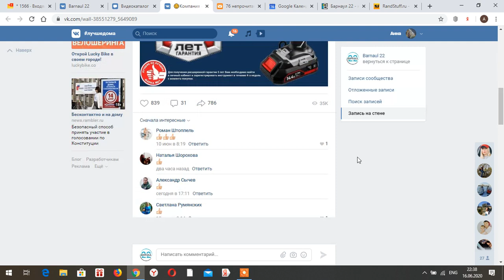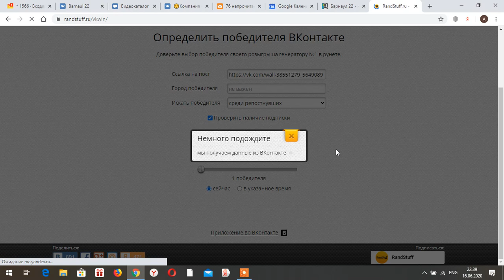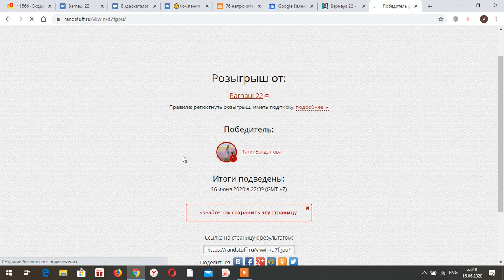итоги розыгрыша от компании «Первая Линия» & Barnaul 22